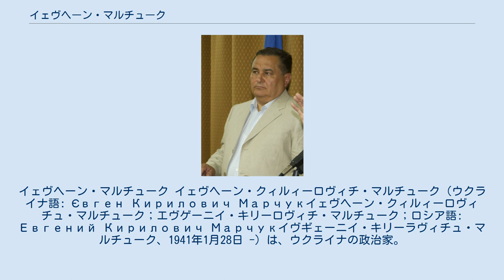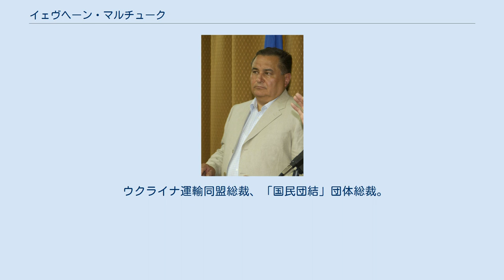イェヴヘーン・マルチューク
イェヴヘーン・マルチューク イェヴヘーン・クィルィーロヴィチ・マルチューク（ウクライナ語: Євген Кирилович Марчукイェヴヘーン・クィルィーロヴィチュ・マルチューク；エヴゲーニイ・キリーロヴィチ・マルチューク；ロシア語: Евгений Кирилович Марчукイヴギェーニイ・キリーラヴィチュ・マルチューク、1941年1月28日 -）は、ウクライナの政治家。
元首相。
ウクライナ国家安全保障・国防会議書記、国防相を歴任。
上級大将。
 1963年からソ連国家保安委員会（KGB）キロヴォグラード州局作戦係。
1965年以後、ウクライナ・ソビエト社会主義共和国KGB監察局の初級作戦係、上級作戦係、副課長、課長、副局長、局長。
1988年からKGBポルタヴァ州局長。
1990年からウクライナ社会主義共和国KGB第一副議長。
 1991年6月～11月、ウクライナの国防問題・安全保障・非常事態担当国務大臣。
1991年11月から1994年7月、ウクライナ保安庁(ウクライナKGBから改組)長官。
1991年11月から中将、1992年8月から大将、1994年3月23日から上級大将。
1994年6月から副首相、同年9月からクリミア自治共和国大統領特別全権代表。
1994年10月から第一副首相、大統領附属汚職・組織犯罪対策委員会議長。
1995年3月3日から首相代行。
1995年6月8日から1996年5月27日まで首相、国境問題調整会議議長。
1996年春、マルチュクは、議会に進出したことが原因でクチマ大統領から解任された。
 1995年12月から1998年4月、「社会・市場の選択」会派の最高会議代議員、国防・国家安全保障問題委員会委員。
1998年、ウクライナ社会民主合同党から最高会議代議員に当選し、社会政策・労働問題委員会を率いた（1998年 - 1999年）。
1999年の大統領選前、ウクライナ社会民主合同党から脱党し、右派と民族派が支持する「我らが大統領 - イェヴヘーン・マルチューク」ブロックから大統領選に出馬した。
選挙の結果、マルチュークは、8.13 %を得票し、第5位だった。
決選投票では、レオニード・クチマを支持し、その見返りとしてウクライナ国家安全保障・国防会議書記に任命された。
 その後、無党派となったが、影響力のある政治家として留まった。
ユシチェンコ政権時、マルチュークは、ティモシェンコと対立し、燃料・エネルギー企業の金銭トラブルで彼女を攻撃した。
その一方で、マルチューク自身が関与した武器密輸の疑惑がある。
 6月25日、国家安全保障・国防会議書記から解任され、国防相に任命。
マルチュークの国防相任命直後、軍後方部長、兵器部長等、一連の高官が解任された。
一連の解任劇の公式説明は、イラク派遣準備中だった第5独立機械化旅団の準備に問題があったためだった。
マルチュークは、ウクライナ軍のイラク派遣問題を積極的に支持していた。
 2003年7月28日、マルチュークは、国防省と参謀本部の機構改編に関する提案を大統領に提出した。
マルチュークは、国防省内の文民指導職を2003年末までに40 %、2004年 - 2005年には80 %まで削減することを計画した。
70以上の将官職の削減も規定された。
 キロヴォフラード州ハーイヴォロン地区ドルィニウカ村出身。
 1963年、ウクライナ語・文学、ドイツ語教師専攻で、キロヴォフラード教育大学を卒業。
法学科学準博士。
 ウクライナ運輸同盟総裁、「国民団結」団体総裁。